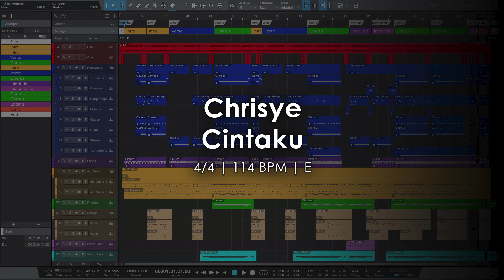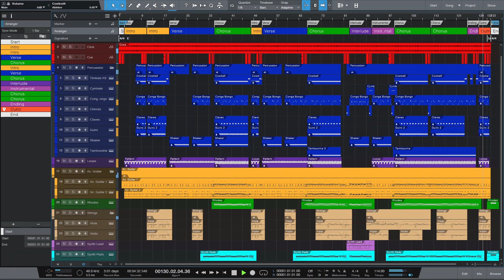Chrisye - Cintaku [Sequencer]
1. Click
2. Cue
3. Loops
4. Percussion Bus
5. Acoustic Guitar
6. Rhodes
7. Strings Bus
8. Synth Lead
9. Synth Pads

Menerima jasa pembuatan sequencer
Hubungi kontak dibawah ini untuk informasi harga, pemesanan dll